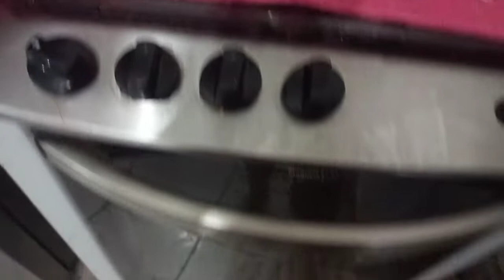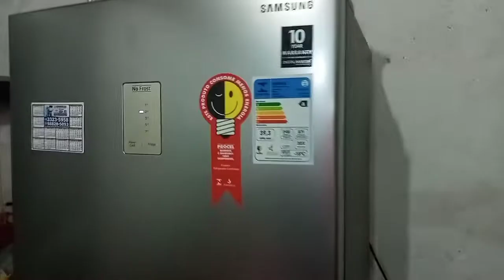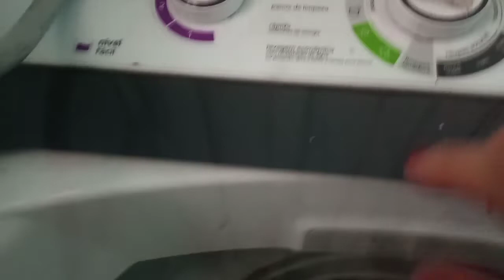dia de cuida da casa deixei a casa um luxo com elenilta santos